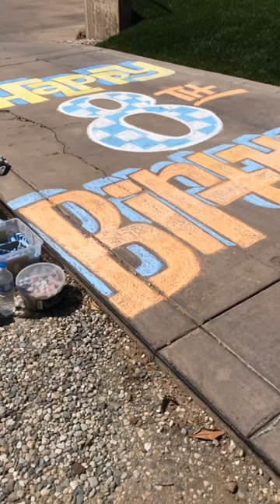Birthday Chalk Art